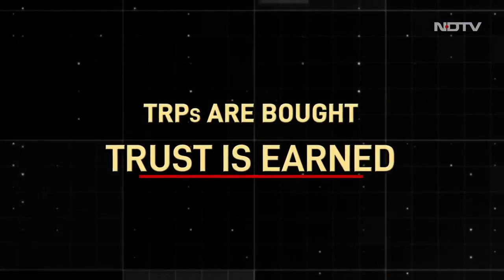TRPs Are Bought. Trust Is Earned. An Example Of NDTV's Journalism With Anurag Dwary